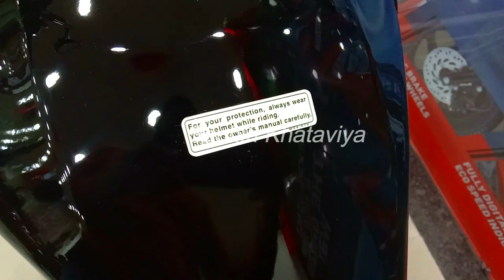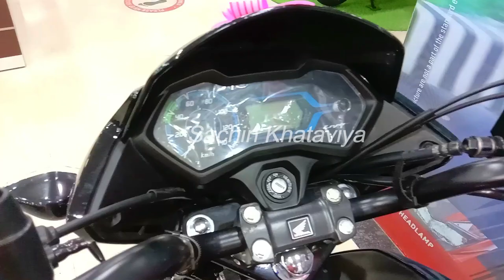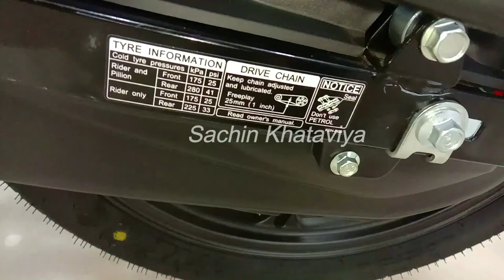Honda Livo 110 CC BS6 New black colour 2021 Edition // FulI Walkaround Review // 💥🙏🙏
Ajj is video Me Honda Livo 110 CC BS6 New black colour 2021 Edition // FulI Walkaround Review // 💥🙏🙏

Keep Watching
Keep Viewing
Keep Supporting

pulsar 150 engine oil
chain cleaner brush
bike best chain spray :- 150ml
bike best chain spray :- 500ml
Gears I use to make these Videos –
My Main Camera
My vlogging lens
My Broll/Photo lense
My Action Camera
Go pro Action Cam
My Tripod 1
My Tripod 2
My Mic 1
My Mic 2
My Motovlogging Setup –
Riding Gloves
Chin mount
My Headphones
My Mobile

My UPI/Google Pay/PhonePe/Paytm – sachinkhataviya@icici
My SBI Bank Account – Sachin Kumar
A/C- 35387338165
IFSC- SBIN0004915